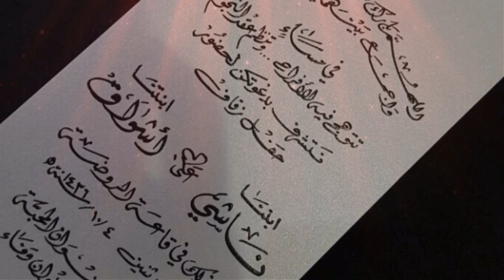دعوة زفآف ~{ ناشي ♥ أشواق }~